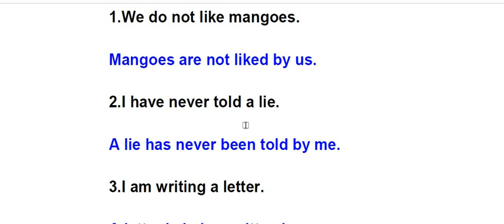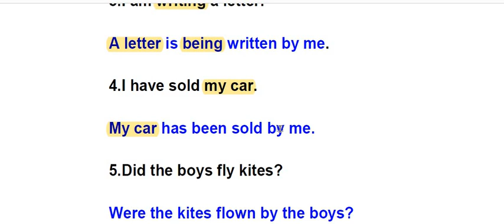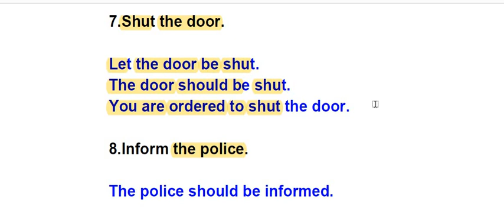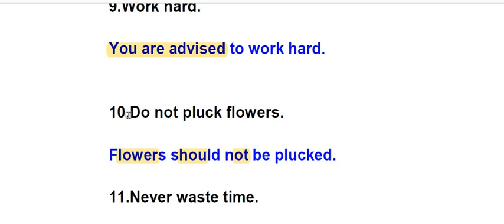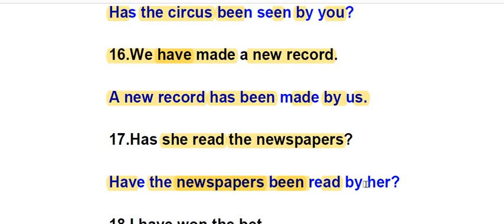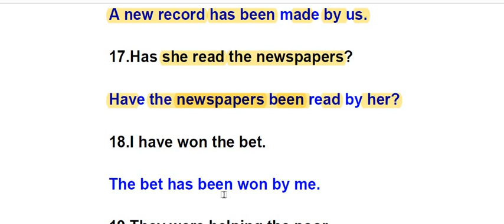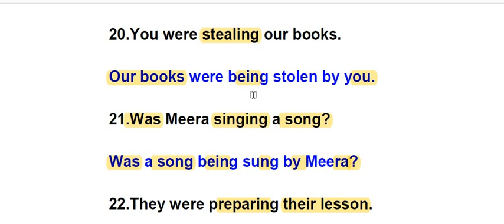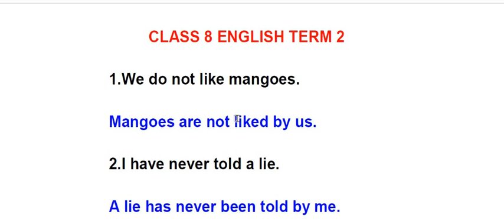Change the voice TERM 2 ll From English Work Book CLASS 8TH ENGLISH ll PSEB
Class 8 English Term 2 ll change The Voice ll from work book